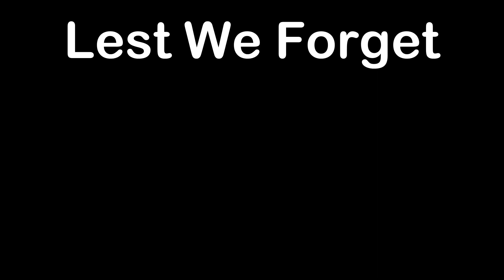The Great War - Joel Morrison - Original Song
So this is a song I wrote to remember the lost and fallen in the 1st world war. The great war. Attached are lyrics to the song to you can properly get a feel to the song.  It includes the poem "In Flanders Field"
Verse one:
In flanders fields the poppies blow, Between the crosses row on row,
That mark our place and in the sky, Larks still bravely singing fly.
Verse Two:
Its 1914 and the war has just begun, Franz Ferdinand's overrun
He was the heir to their throne, Austria-Hungary is  alone.
Oh, the allies are here, together we sing
Oh, together, what will we bring?
Chorus:
The Great war, The end of all wars.
Verse Three:
The Triple entities are our greatest hope, The Central powers wont cope
Britain and ireland join france to fight, helped widely by Russian might
Chorus:
We fight for you, we fight for us, we fight for kings, its what we sing
Verse Four:
We are the dead short days ago we lived, felt dawn, saw sunset glow
Loved and were loved, and now we lie, in Flanders field.
Verse Five:
Lusitania has sank, what was fired was no blank
Woodrow Wilson prepares for war, they will only add to the gore
Oh, the Axis are here, shoot on my mark
Oh the axis are here, shoot in the dark
Chorus:
Verse six:
Take up you quarrel with the foe, to you from failing hands we throw
The torch, be yours to hold it high, if ye break faith with us who die